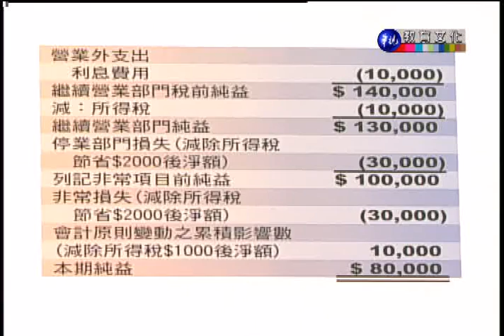商業會計法_第2講